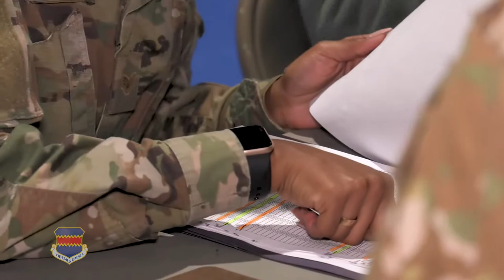We are ready.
The 55th Wing Medical Readiness Flight recently held an exercise to test their medical readiness.